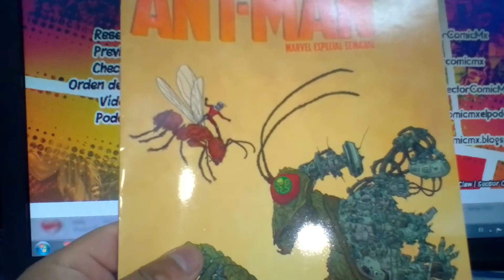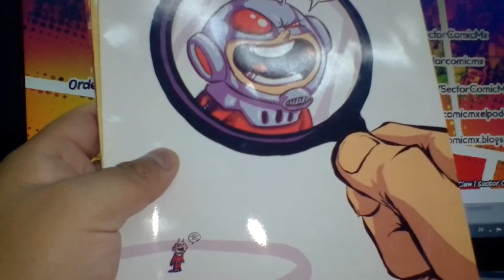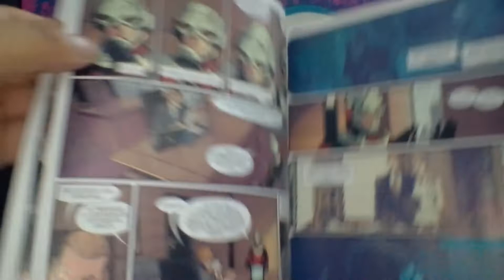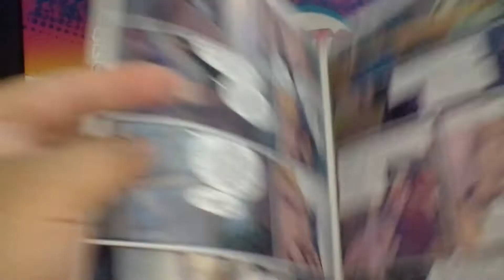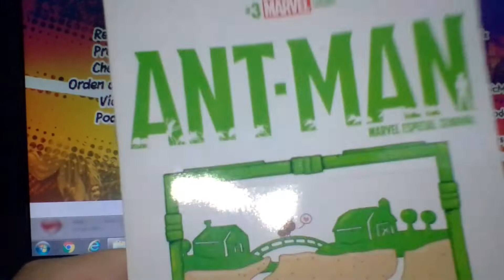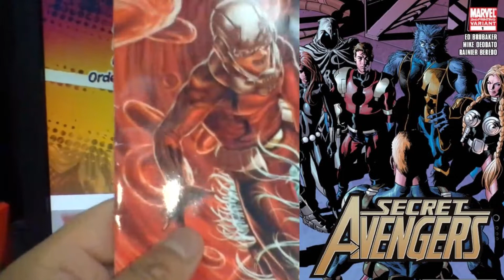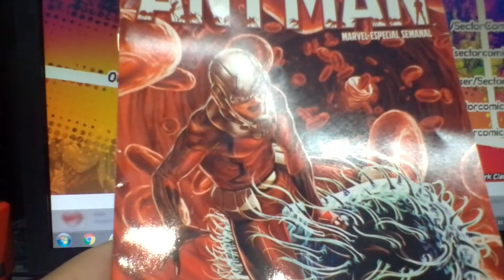ANT MAN MARVEL SEMANAL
Una decisión excelente por parte de Marvel TBG (o sea Televisa) traer esta etapa de Ant Man escrita por un irreconocible Nick Spencer